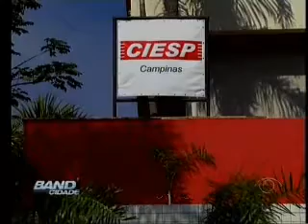Band Cidade Campinas - 22 10 2014 (BLOCO 2)